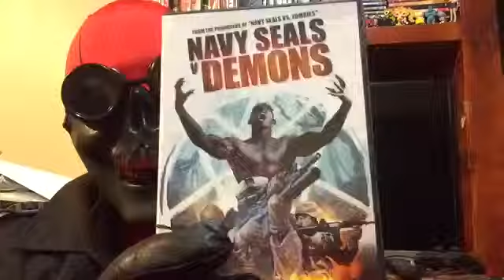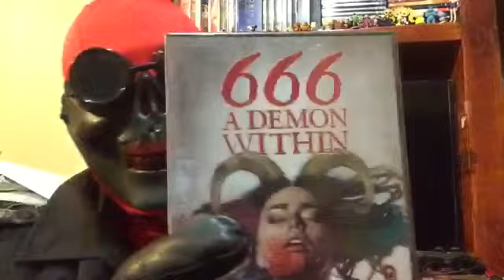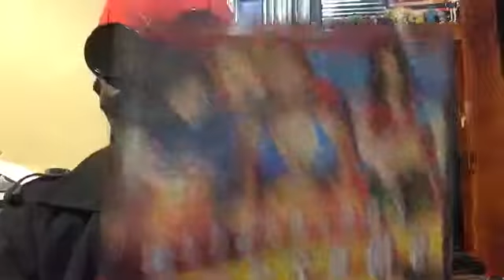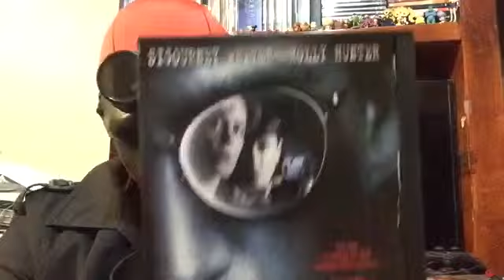Macabro DVD Update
Welcome one and all to Profesor Macabro’s Horror DVD Update!!!